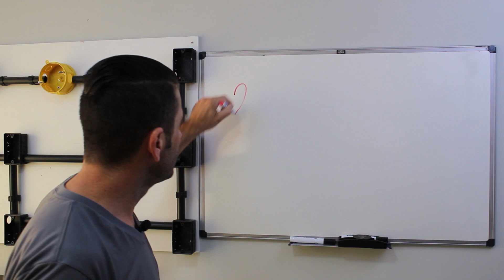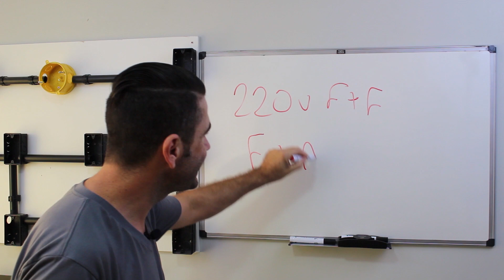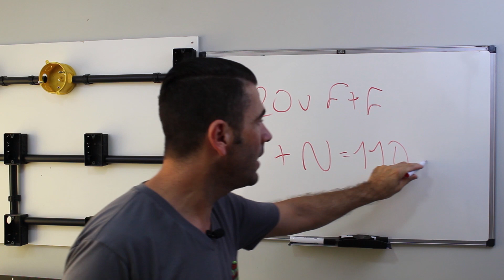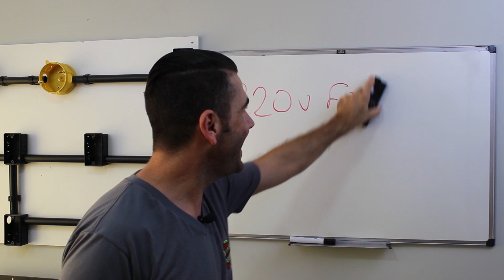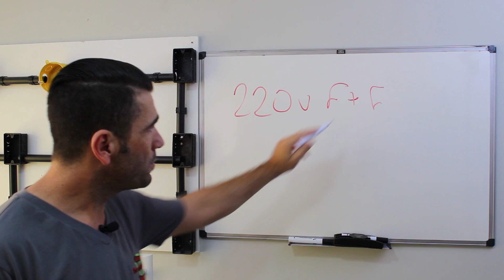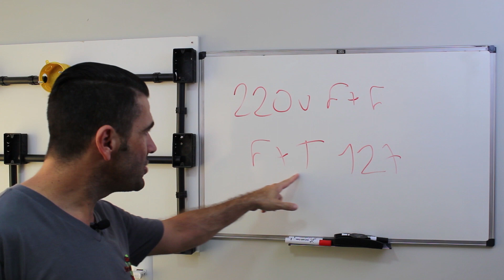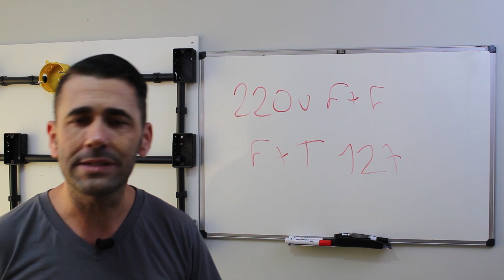Posso usar o TERRA em vez do NEUTRO?